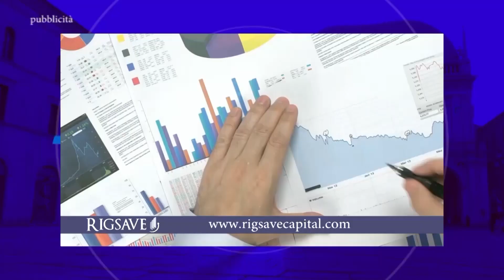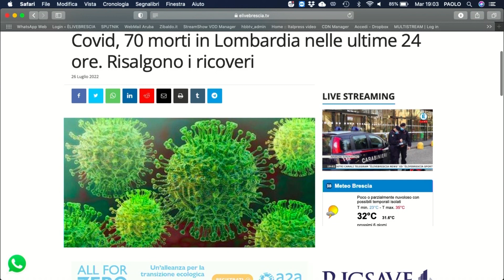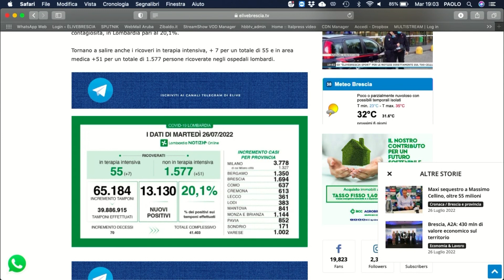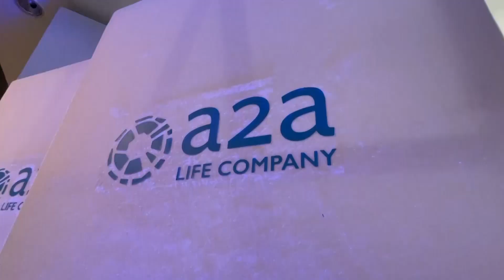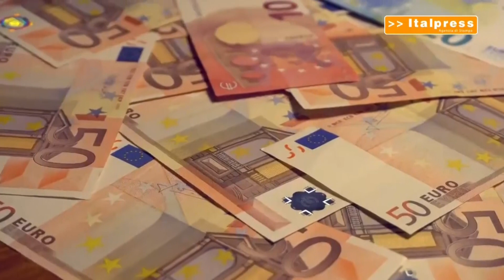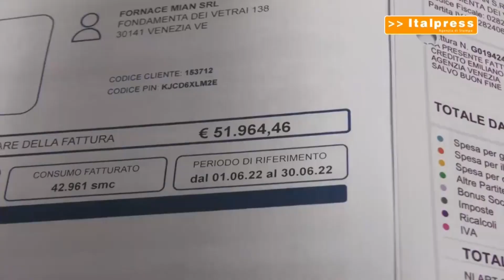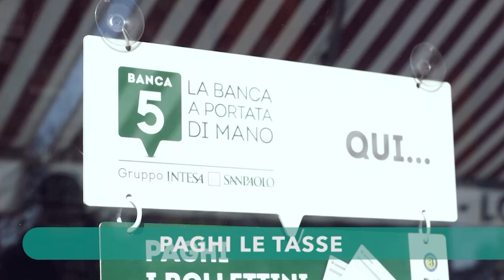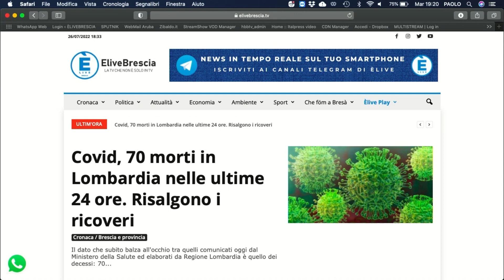TG SERA 26 luglio 2022